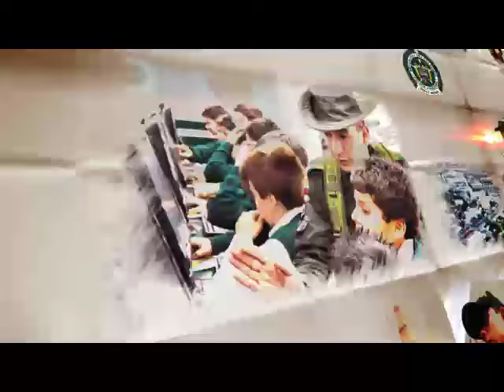Apoyo de la Policía de Colombia a la Policía Nacional de Honduras